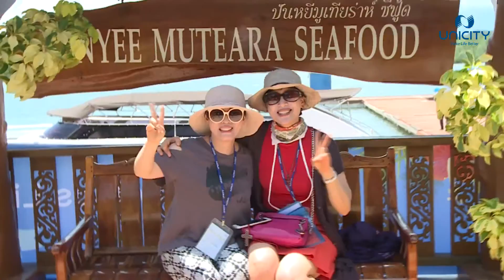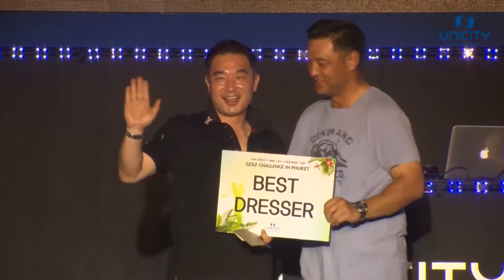2016 UNICITY Leadership Trip in Phuket